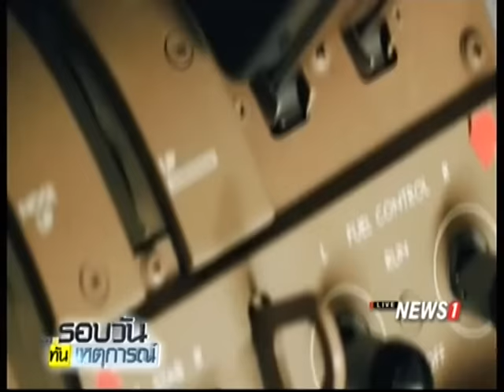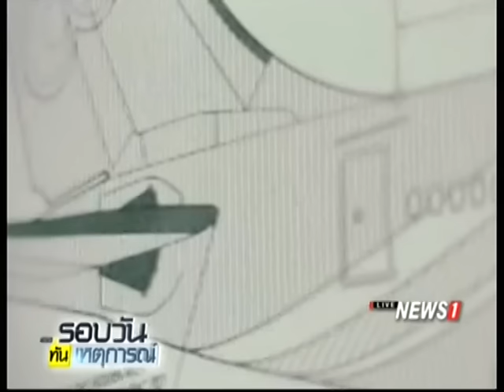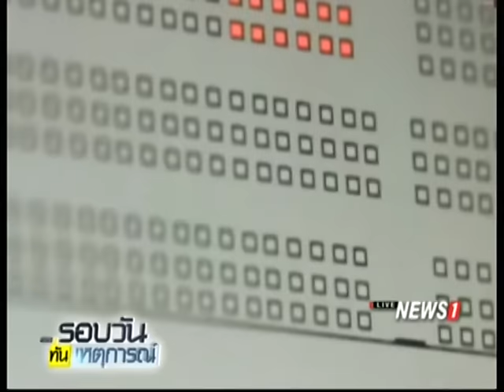ผลสอบสินบน "โรลส์-รอยซ์" การบินไทยไม่คืบ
07/02/2017 ผลสอบสินบน "โรลส์-รอยซ์" การบินไทยไม่คืบ